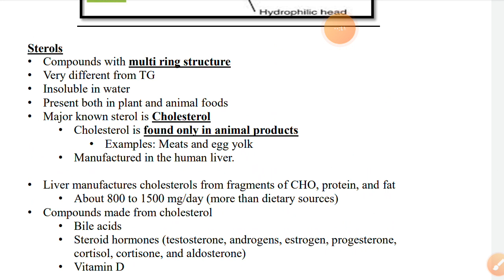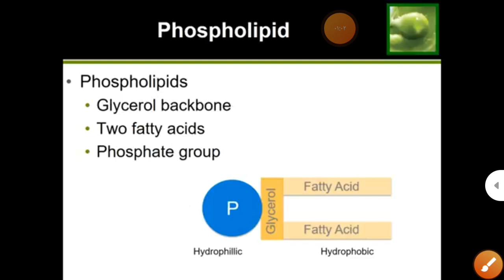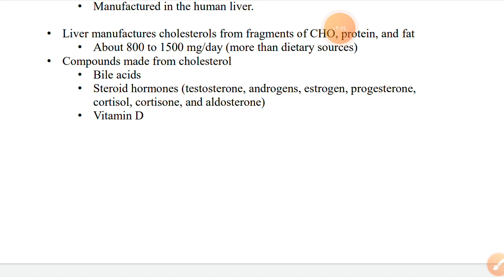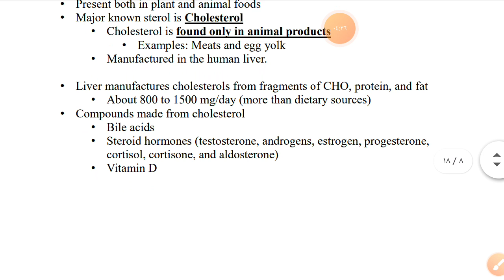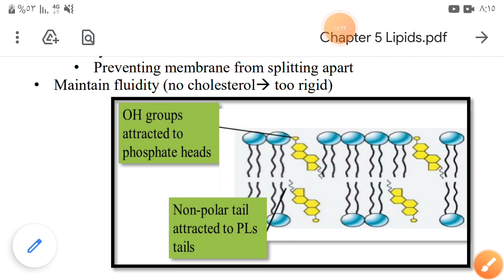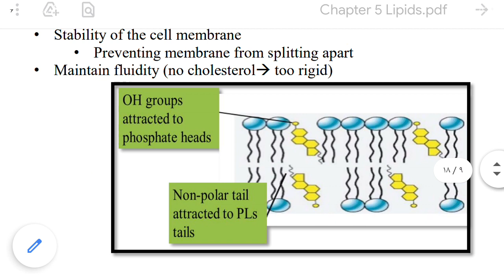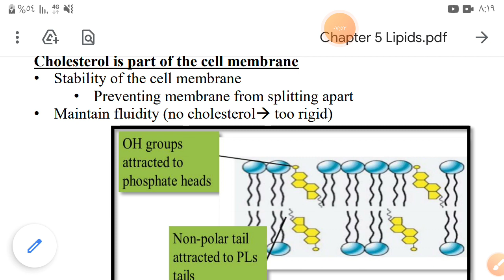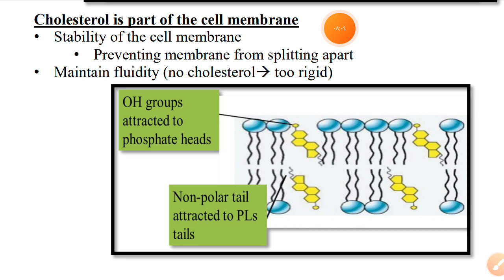Fat (Ch.5) Sterols and cholesterol {part 7}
للراغبين في الحصول على دروس خصوصية في جميع مواد تخصص التغذية في اي بلد كان ،التواصل مع "تعلم معنا" في الفيسبوك
رابط الفيس: